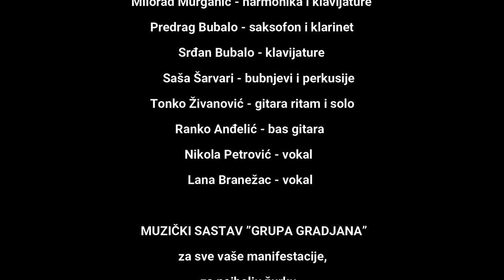Grupa gradjana orkestar i Milorad Murganić - narodni instrumental opus 1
Za srce i dušu, uživo izvođenje instrumentala sa etno motivima 2018. godine u izvedbi maestra, profesora Milorada Murganića Murge i pratnji orkestra ”Grupa građana”.
GRUPA GRAĐANA: Lana Branežac, Nikola Petrović, Šarvari Saša, Tonko Živanović, Predrag i Srđan Bubalo, Ranko Anđelić i Milorad Murganić.